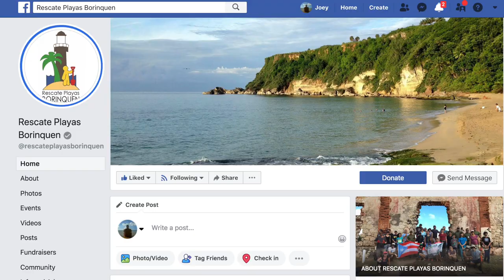Puerto Rico Diaries Vlog #1 Project Rescates Playas Borinquen Aguadilla - Act 20/22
Short Puerto Rico Diaries Vlog showing a glimpse of a project we are working on for a very special Aguadilla Puerto Rico non profit organization Rescates Playas Borinquen.

Part 2 -Puerto Rico Diaries Vlog #2 Project Rescate Playas Borinquen Aguadilla

Joey Rocket Films
Media Production Coordinator (Owner)
Social Media Manager
Act 20/22 recipient